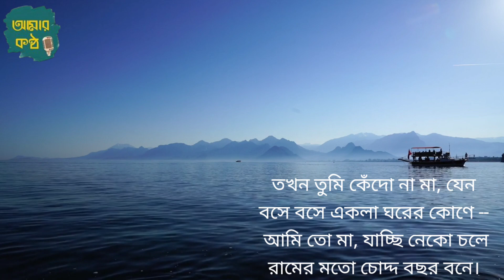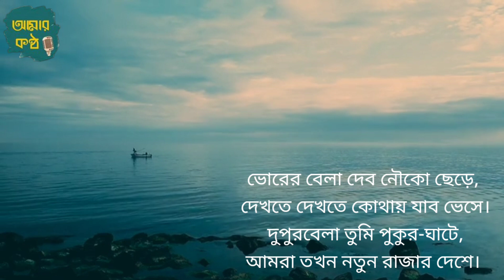নৌকাযাত্রা। রবীন্দ্রনাথ ঠাকুর। Noukayatra। Rabindranath Thakur। Bangla Kobita Abritti। Recitation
নমস্কার আমি পিউ। আমার চ্যানেলে (আমার কন্ঠ/Aamar Kantho) আপনাদের স্বাগত।
আমার চ্যানেলটি সব রকমের কবিতা আবৃত্তি ও গল্প পাঠ সংক্রান্ত।

নৌকাযাত্রা। রবীন্দ্রনাথ ঠাকুর। Noukayatra। Rabindranath Thakur। Bengali recitation। Bangla Kobita abritti

Bangla kobita noukayatra,
Rabindranath Tagore,
poem of Rabindranath Tagore,
Rabindranath Thakur er kobita noukayatra,
noukayatra kobita,
Rabindra kobita,
noukayatra kobita abritti,
Bangla kobita,
Bengali poetry,
kobita with lyrics,
noukayatra kobita with lyrics,
female voice,
Aamar Kantho,
আমার কন্ঠ,
Rabindra jayanti,